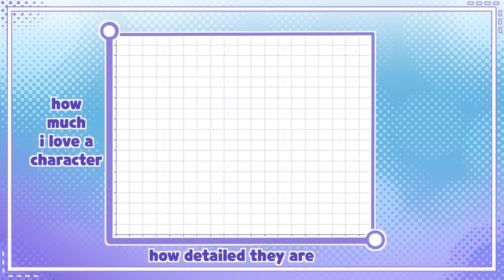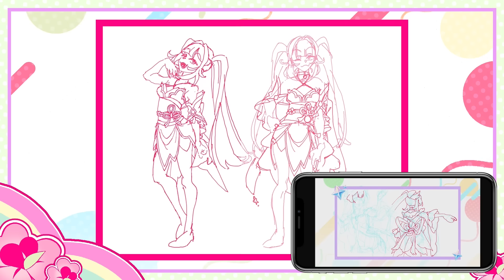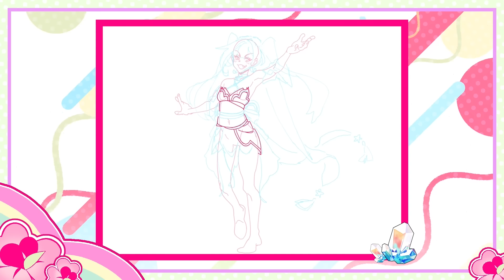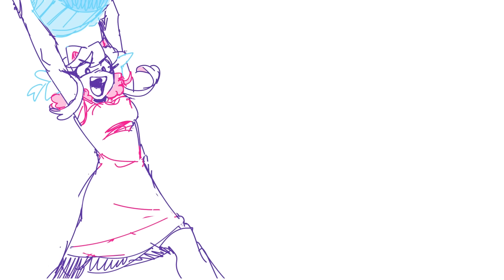ENOUGH! I’M CONFISCATING YOUR CHARACTERS DETAILS!!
Penacony looks so good, and I’m genuinely impressed with the depth of content and quality in Honkai: Star Rail’s latest update. Join me in exploring the Planet of Festivities in the game’s biggest update yet!

✨ PRETTY NEW OFFICE BACKGROUND WAS MADE BY THE AMAZING CMYKADES ✨

♥*♡+:｡.｡ Outro song by YonKaGor! ｡.｡:+♡*♥

Chapters:
0:00 Intro
1:00 Exploring the original design
2:28 First draft redesigns
4:53 Ad
6:05 Final draft redesign
8:05 Final side-by-sides
8:29 Patreon names
9:06 Fanart outro